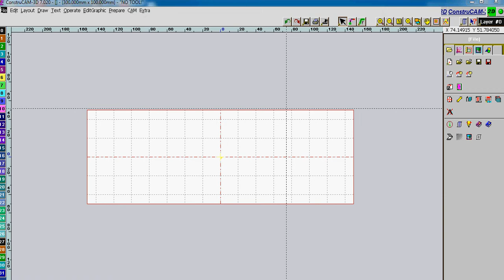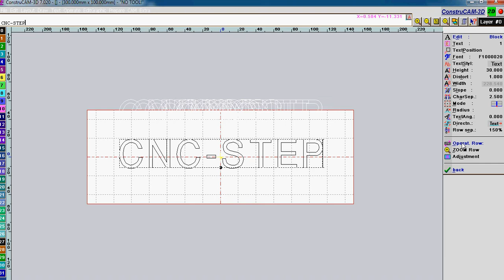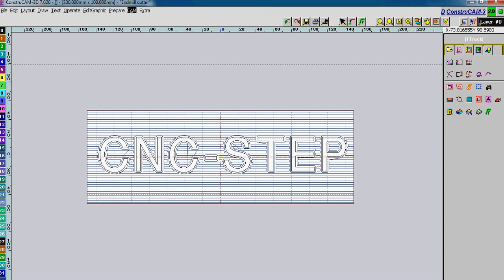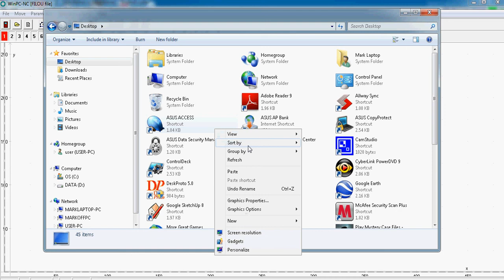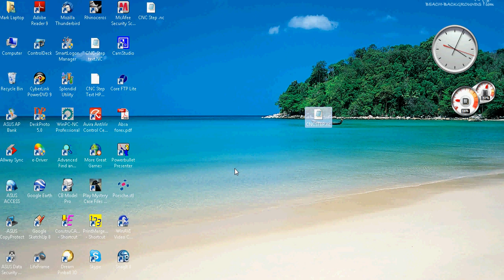How to find the NC file from Construcam3D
How  to find and rename the nc code file generated by Construcam so you can save it as a file.